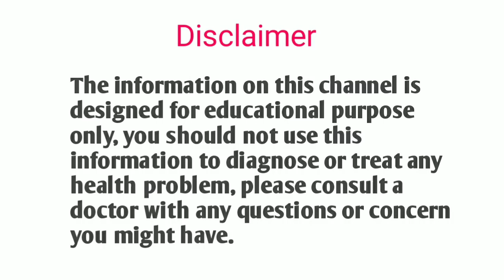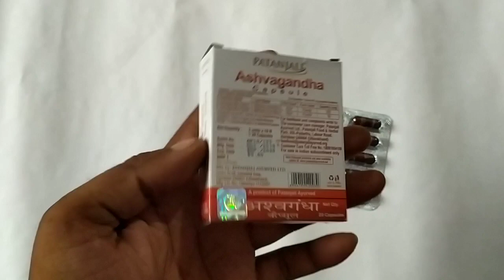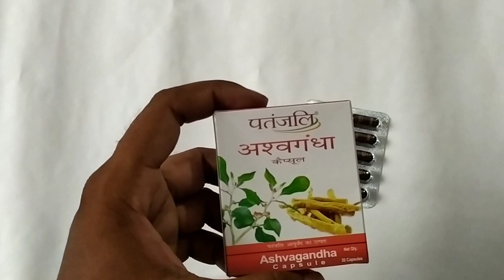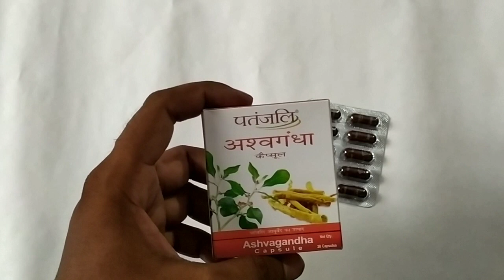पतंजलि ashwagandha capsule review in hindi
दोस्तों इस वीडियो में आपको  ashwagandha capsule के बारे में पूरी जानकारी दी गई है                                                                     ashwagandha capsule इन बिमारियों के इलाज में फायदेमंद है                                         1-शारीरिक कमजोरी को दूर कर उसे मजबूत बनाने के लिए
2-शरीर का रोग प्रतिरोधक क्षमता बढ़ाने के लिए
3-यह पुरुषों में यौन क्षमता को बढ़ाने में मदद करता है
4-अश्वगंधा कैप्सूल के सेवन से शुक्राणुओं की गुणवत्ता में बढ़ोतरी होती है
5-शरीर को शक्ति देकर बलशाली बनाता हैं